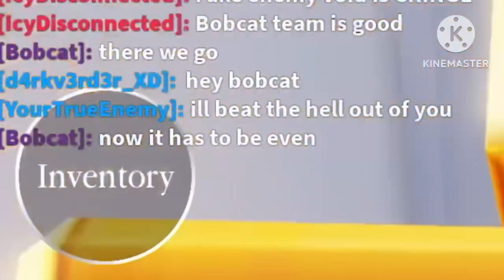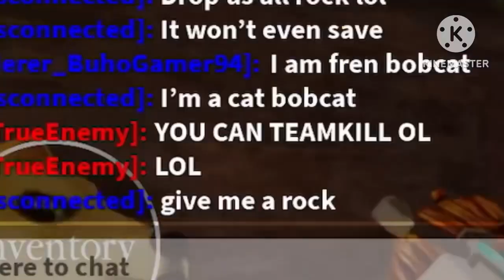COLONY WARS CLIPS (Da backrooms)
Music 2: I forgot but it’s the music when you like receive peppinos final judgement (pizza tower)

yeah I met bobcat he’s very bobcat
He did leave us to starve and die for 1 hour but okay

Game: Da backrooms (Roblox)

I forgot what else I need to say so bye